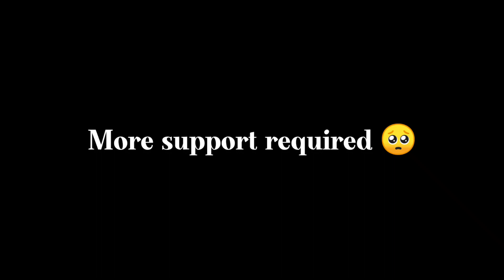Swear to God | Realme 3 Pro Pubg Mobile Montage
let's rock again 🤘
Device - Realme 3 Pro (40 fps)
Song - Swear to God
tags,
pubg mobile
potato graphics pubg mobile
realme 3
swear to god
potato graphics
pubg latest montage
pubg mobile Montage
Fragmovie
thumbnail like payio
thumbnail like franky
realme 6
realme 7
realme 7 pro
iphone 11
iphone xr
pubg india